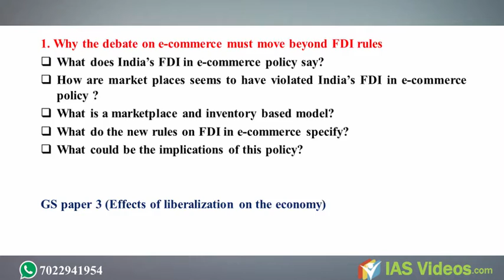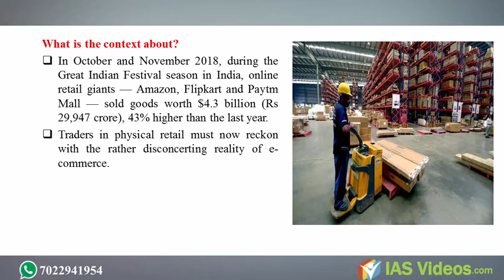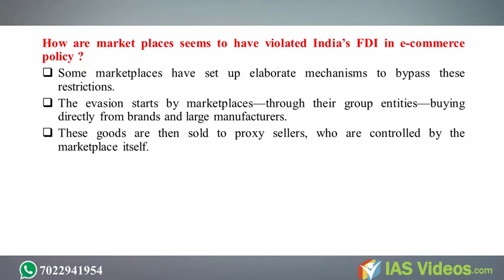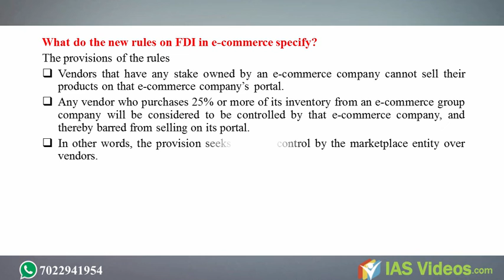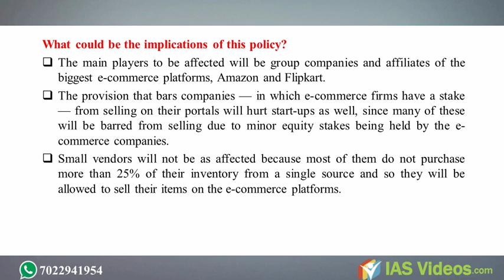UPSC/IAS 2019 Online preparation: Daily current affairs ( 07, January, 2019)